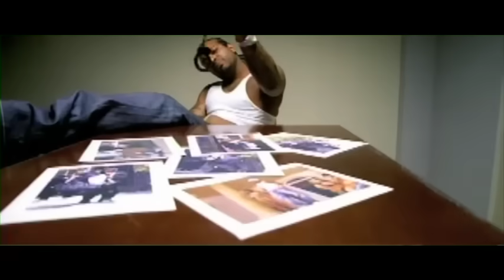Jim Jones - We Fly High (Official Video)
Music video by Jim Jones performing We Fly High. 2007 Jones Family Productions and KOCH Entertainment LP